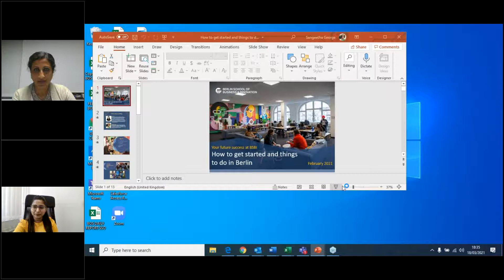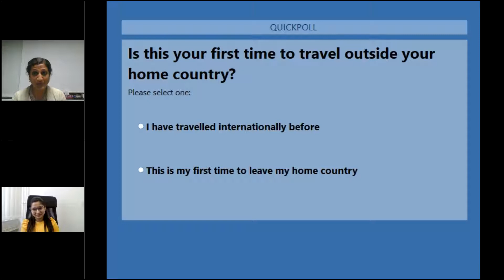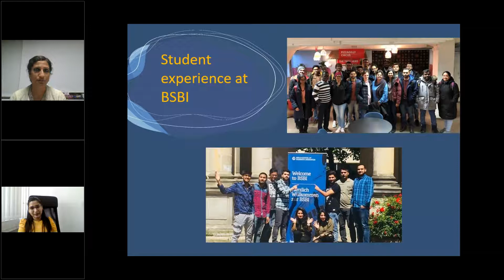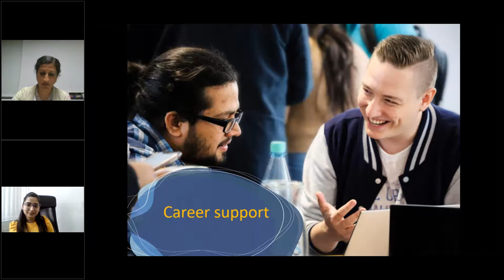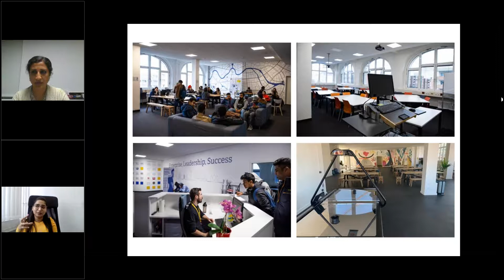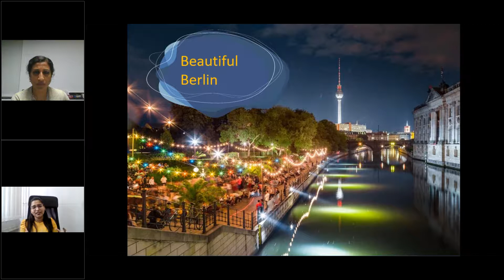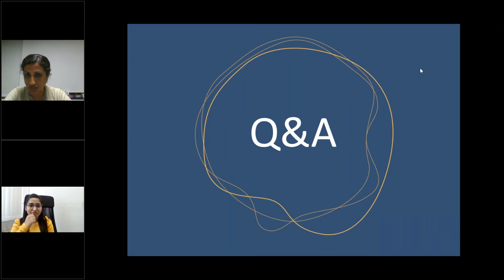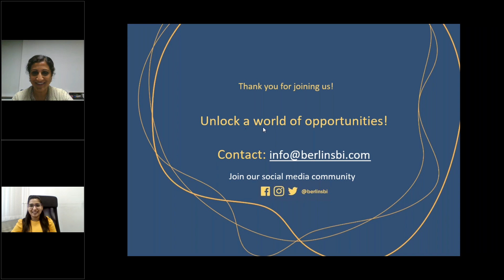Pre Enrolment Webinar with BSBI How to get started and things to do in Berlin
In the pre-enrolment webinar, attendees got the chance to hear from BSBI staff member and alumnus Ankita Jain who discussed her experience at the university as both a student and employee.

As a previous BSBI student, Ankita has a wealth of information to share and attendees benefitted from her guidance and insight. Drawing from her own experiences, she talked about how BSBI supports new students transitioning from their country of origin to Germany, and the fun and exciting things on offer to students in Berlin.

Ankita was joined by Sangeetha George, Senior Student Services Manager, who is responsible for supporting students throughout their enrolment journey and another important point of contact for students during their period of transition to Germany. Ankita and Sangeetha also informed webinar attendees about the precautions that BSBI and Germany are taking during this time to ensure the safety of all BSBI students and staff.